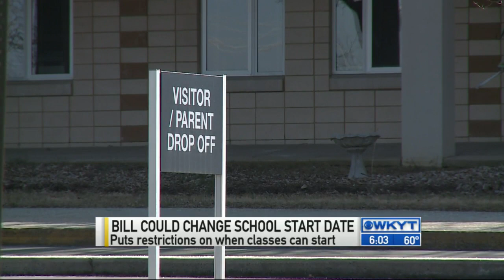Bill could change school start date